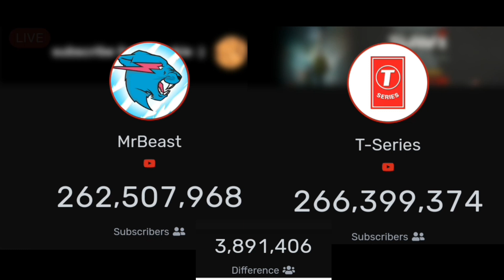MrBeast 🆚 T-Series | SUBSCRIBER WAR START 🔥